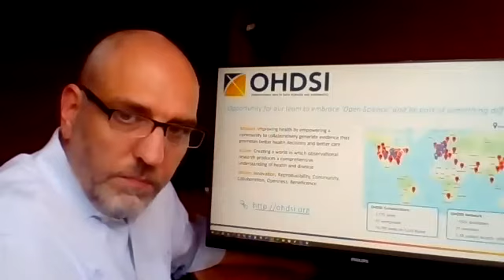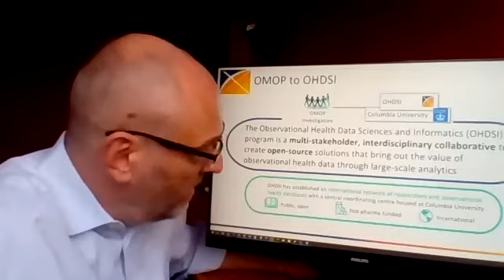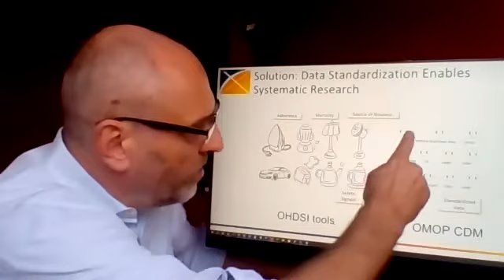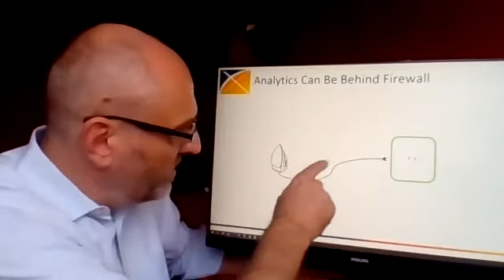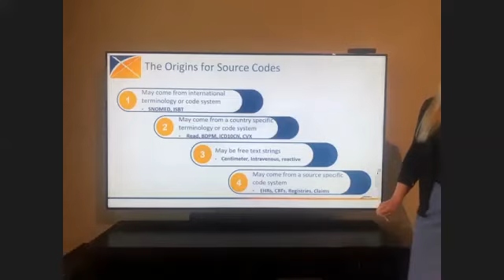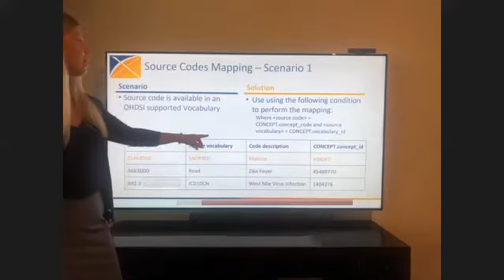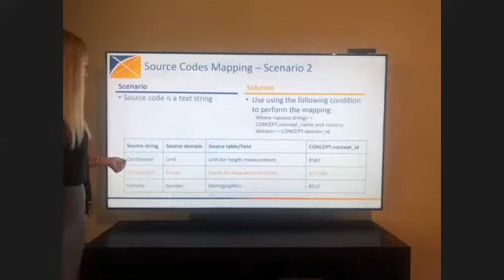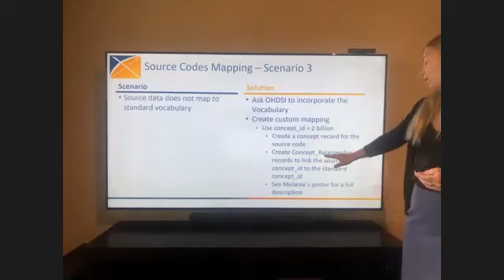Concept and Mapping Session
2020 OHDSI Symposium OMOP CDM & Standardized Vocabularies Tutorial